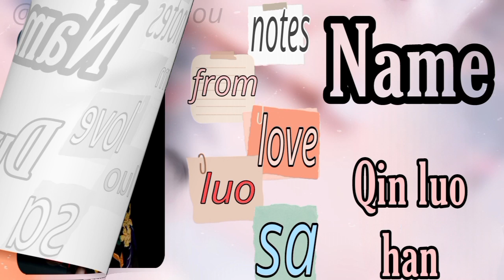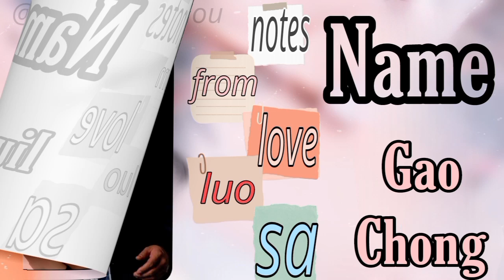new lusa fanfiction 💫✨ notes form love PART। 1।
This fanfiction 💫 special for

Story write ✍️ by myself 👉 @Zhouzishu143

NAME।           Notes form love

                         PART।     1

Story main carecter💖 Qian Luo han  du pu sa

Photo and video editing 👉@Zhouzishu143

Story carecters 👥 👥 👥 👥 👥 👥 👥 👥 👥

Qian Luo han

du pu sa

Qin qian

Luo fu mong

Gao Chong

Xue fai

Loveless